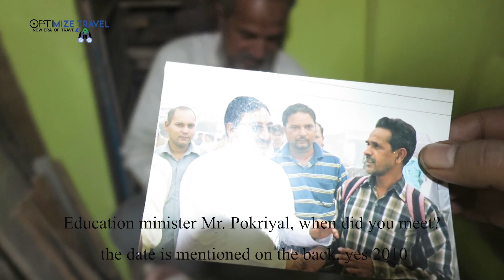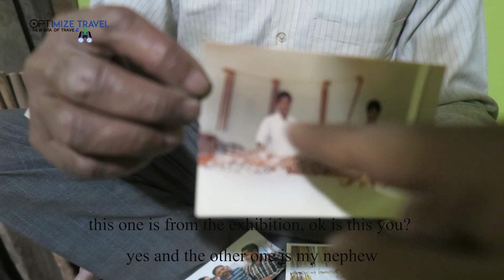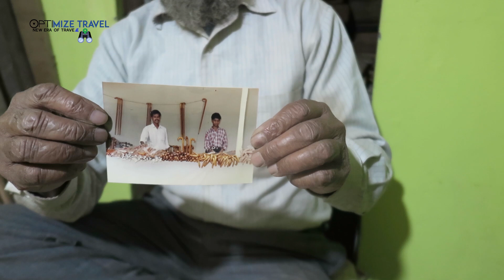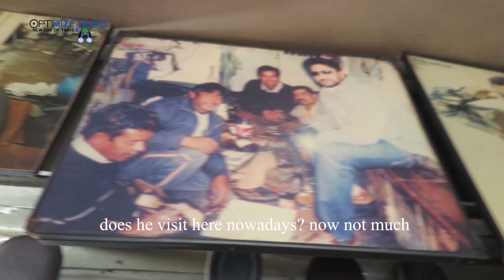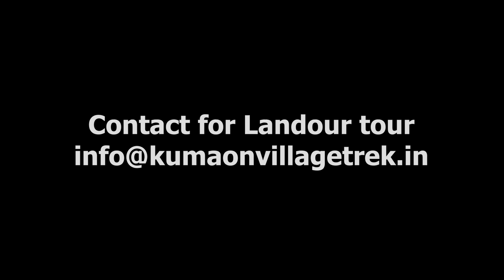Ep#03| Mussoorie| Shoe Makers from the Tubelight Movie| Last generation of walking stick makers!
Ep#03 The journey continues from the unique hill town Mussorie, this time we have a detailed life of the famous shoemakers from the Bollywood movie Tubelight. Meet Zahid the last generation of walking stick makers, once Mussorie was known for its walking sticks.
Happy Dauserra to all my viewers!